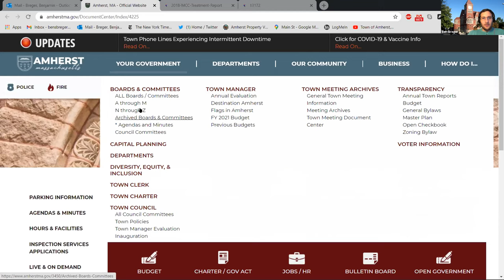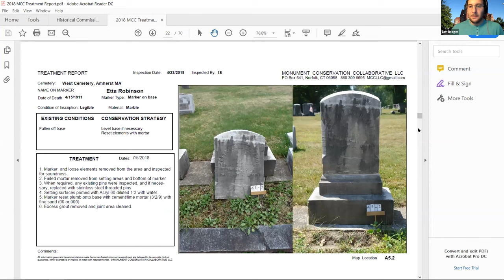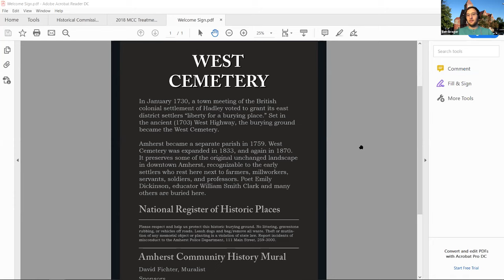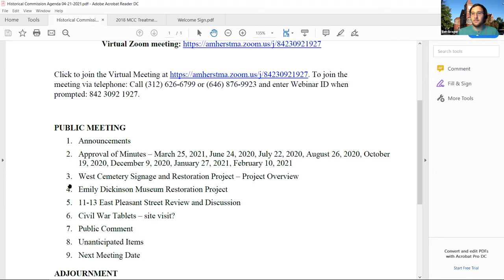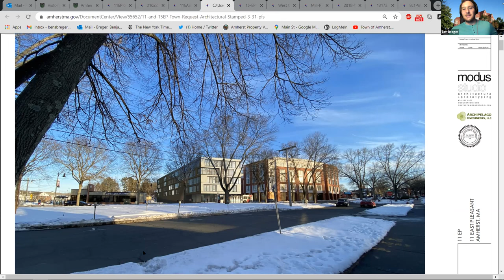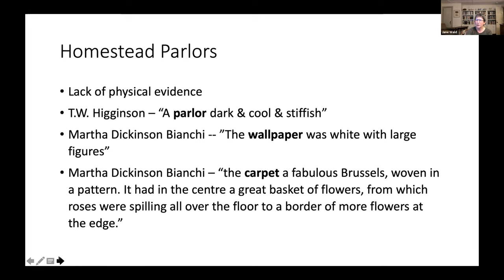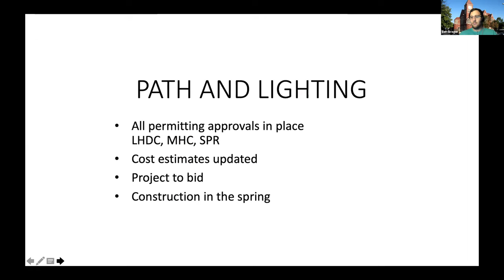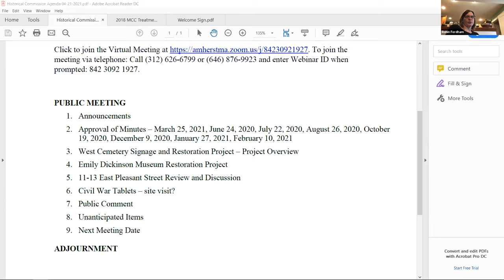Amherst Historical Commission Apr 21, 2021